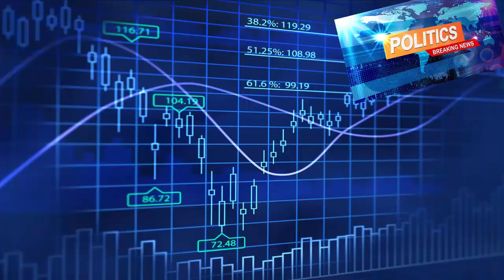இராமாபுரம் அரசு பள்ளியில் பொங்கல் விழா| Ramapuram Government High School Pongal Celebration